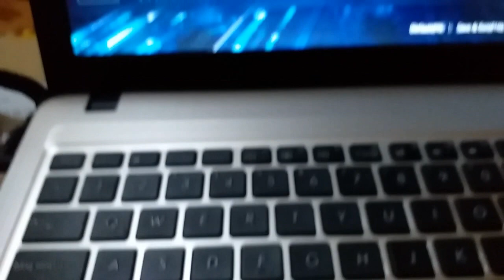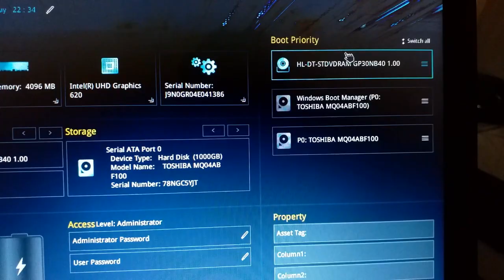CONFIGURAR ARRANQUE LAPTOP ASUS INTEL DE 8va GENERACIÓN ¡¡¡SORPRENDENTE!!!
Mis amigos espero el vídeo les sea interesante, con este vídeo configuraremos el arranque del sistema, ya que la bios esta muy moderna